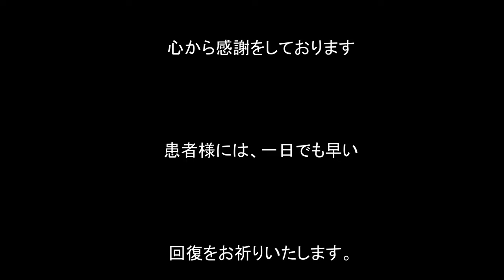「パッヘルベルのカノン」新型コロナウイルスと闘っている全ての皆様に心安らぐ演奏をお届けします。 ヴァイオリン/森和幸 ・ギター/関谷 静司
新型コロナウイルスと闘っている全ての皆様に！
医療関係者の皆様には感謝をこめて
患者様の皆様には一日でも早い回復をお祈りいたします。
演奏家やレコーディング関係者の皆様、ありがとうございます。
パッヘルベルのカノン

曲名　　　　：　ヨハン・パッヘルベル（Johann Pachelbel/1653年-1706年）カノン
ヴァイオリン：　森和幸　（生徒２人）
ギター　　　：　関谷 静司

レコーディング機材の紹介
マイク

ギター　　　　：Electro-Voice ( エレクトロボイス ) / RE20　X2
ヴァイオリン　：AKG　　　P4 X　３

マイク　プリアンプ
ampex mx-35　（真空管）
Focusrite ISA-115HD PSU120

LYNX STUDIO TECHNOLOGY ( リンクススタジオテクノロジー ) / AURORA(n) 16

プラグイン
Abbey Road Collection

マイクトランス
WE618B
WE111C